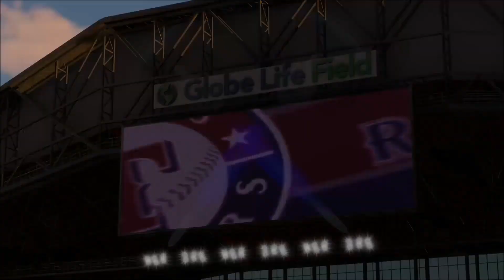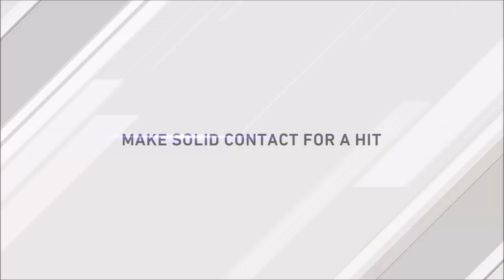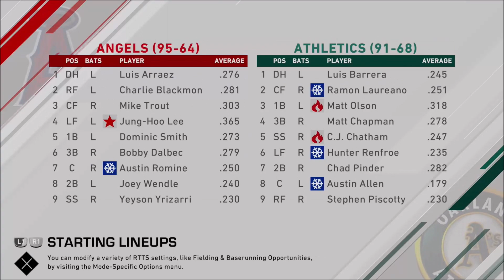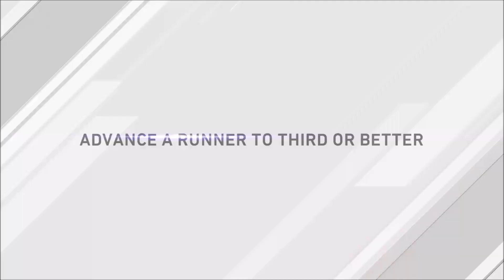MLB 더쇼 20 RTTS 이정후 키우기 #26